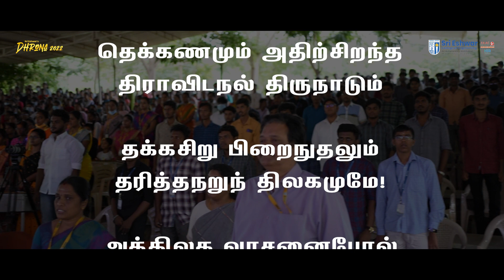DHRONA 2022 - INAUGURATION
''Sri Eshwar's Dhrona 2022'' conducted by 'Student Leadership Council was an Exuberant function filled with Various Events and Happiness.

SRI ESHWAR COLLEGE OF ENGINEERING - CBE 641202.
Vision:
To be recognized as a premier institution, grooming students into globally acknowledged engineering professionals.
FRAMES OF SRI ESHWAR.
It is the official Youtube handle of Sri Eshwar College Of Engineering , Maintained by the media club of the institution MEDIAMAX.

Cut's By VG.